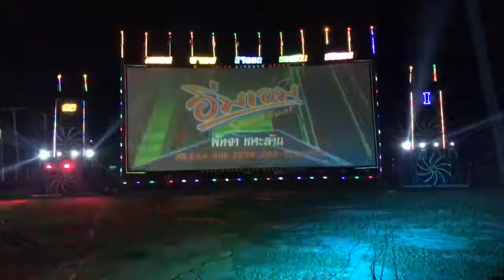ไอเอส ภาพยนตร์ สุรินทร์